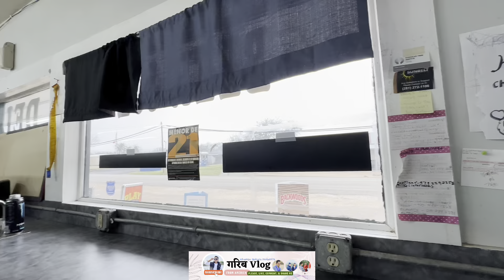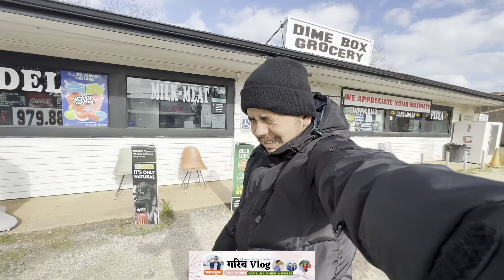Americama Aj Maghi ko ramailo gariyo.